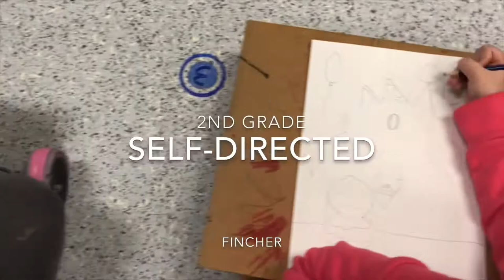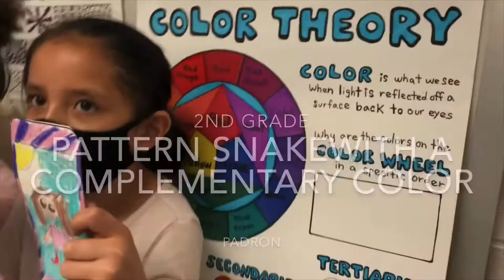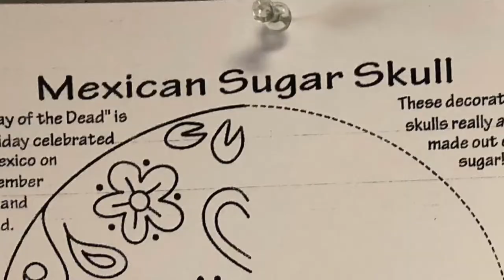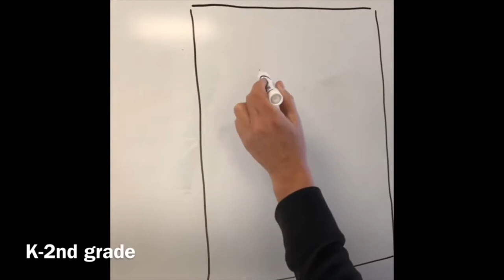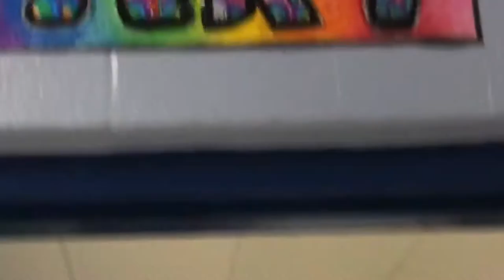Art samples @ R Howell Elementary STEM School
Art 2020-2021 R Howell Elementary STEM School